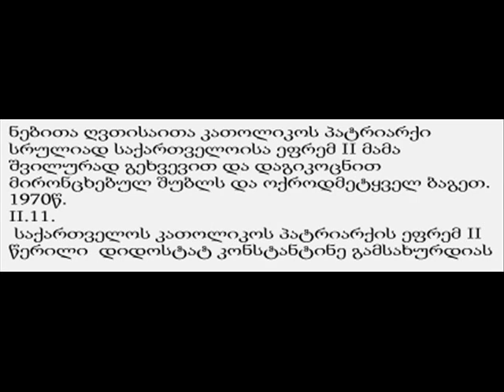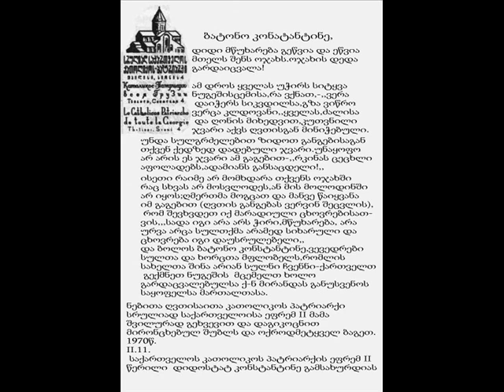კათოლიკოს პატრიარქის ეფრემ მეორის წერილი კონსტანტინე გამსახურდიას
კათოლიკოს პატრიარქის ეფრემ მეორის
წერილი კონსტანტინე გამსახურდიას
ბატონო კონსტანტინე!
დიდი მწუხარება გეწვია და ეწვია მთელს შენს ოჯახს.ოჯახის დედა გარდაიცვალა!
ამ დროს,ყველას უჭირს სიტყვა ნუგეშისცემისა,რა ვქნათ,--„ვერა დაიჭერს სიკვდილსა,გზა ვიწრო ვერცა კლდოვანი"ყველას,ძალისა და ღონის მიხედვით,კუთვნილი ჯვარი აქვს ღვთისგან მინიჭებული.
უნდა სულგრძელებით ზიდოთ განგებისაგან თქვენ თქვენ ქედზედ დადებული ჯვარი. უნაყოფო არ არის ეს ჯვარი ამ გაგებით--„რკინას ცეცხლი აფოლადებს,ადამიანს განსაცდელი!"
ისეთი რაიმე არ მომხდარა თქვენს ოჯახში რაც სხვას არ მოსვლოდეს, ან მის მოლოდინში არ იყოს;ღმერთმა მოგცათ და მანვე წაიყვანა იმ გაგებით (ღვთის განგებას ვერვინ შეცვლის),რომ შევხვდეთ იქ მარადიული ცხოვრებისათვის, „სადა იგი არა არს ჭირი, მწუხარება, არა ურვა არცა სულთქმა, არამედ სიხარული და ცხოვრება იგი დაუსრულებელი"
და ბოლოს ბატონო კონსტანტინე, ვევედრები სულთა და ხორცთა მფლობელს, რომლის სახელთა შინა არიან სულნი ჩვენნი--ქართველთ გექმნეთ ნუგეშის მცემელთ ხოლო გარდაცვალებულსა ქ--ნ მირანდას განუსვენოს საყოფელსა მართალთასა.
ნებითა ღვთისაითა კათოლიკოს პატრიარქი ეფრემ მეორე, მამა შვილურად გეხვევით და დაგიკოცნით მირონ ცხებულ შუბლს და ოქროდმეტყველ ბაგედ. 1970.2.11